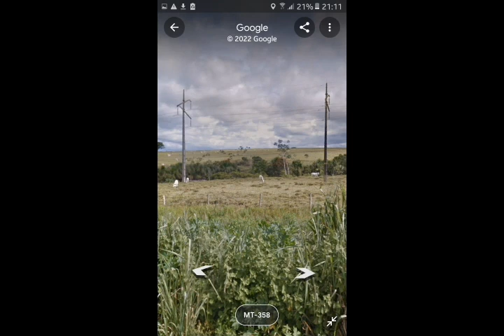69 kv Power Lines